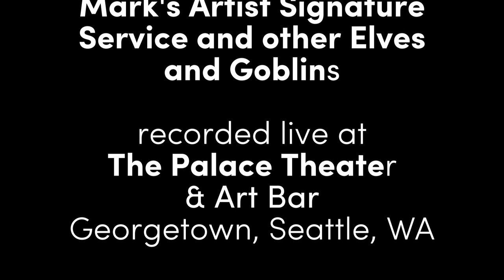Episode 10: Japanese-American Actor Yuji Okumoto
Yuji has worked on over 30 films, and made over 30 television appearances. His feature film credits include Karate Kid II, Pearl Harbor,  Johnny Tsunami, American Yakuza,  Contact,  The Game,  The Truman Show,  True Believer,  I’ll Remember April,  The Crow-Wicked Prayer,  Big Momma’s House 2  and  Mask of the Ninja.  Recent TV appearences have been in the hard-hitting CBS series The Unit  as well as the long running Fox hitBones.  You can see Yuji in his most recent film, the blockbuster movie Inception where he worked along side Ken Watanabe and Leonardo DiCaprio.

Yuji currently resides in Seattle, Washington where he owns  and operates Kona Kitchen with his wife, Angie.

Fantasy painter and illustrator Brian Snoddy, and Rat City Rollergirl founder and fantasy illustrator Julie Baroh hold court for drunken conversation with musicians, creatives and artists at the Palace Theater and Art Show, in Seattle, WA. Recorded every first Tuesday at The Palace Theatre, come down  and watch in person!